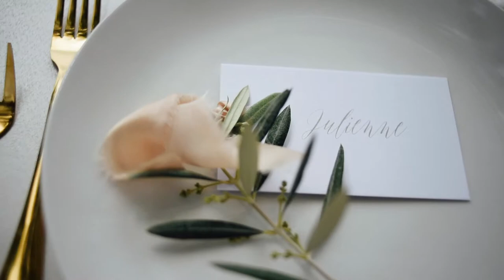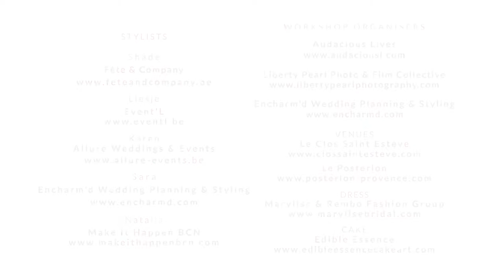Provence Styled Shoot Le Clos Saint-Estève France - French Wedding Videographer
Wedding photography Workshop

Boutique luxury vacation rental in Provence, South of France. Spectacular lavender fields, olive tree grove and extensive gardens.